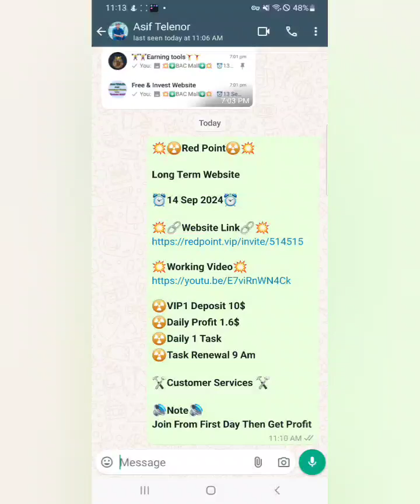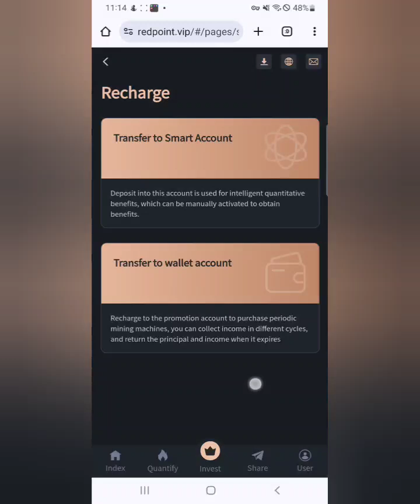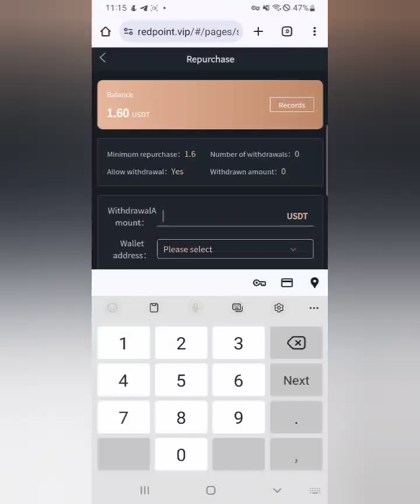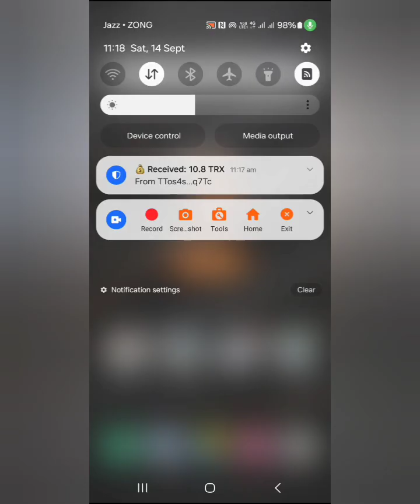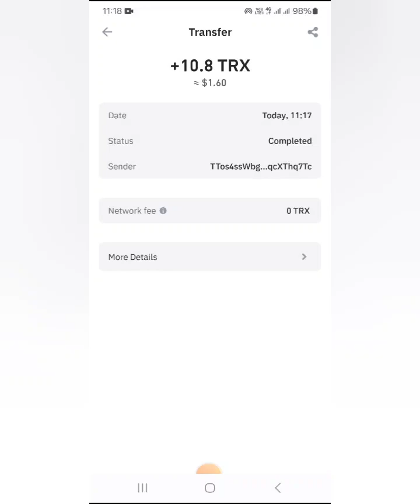How to work on Red Point || Red Point Live Withdraw Proof || 2024